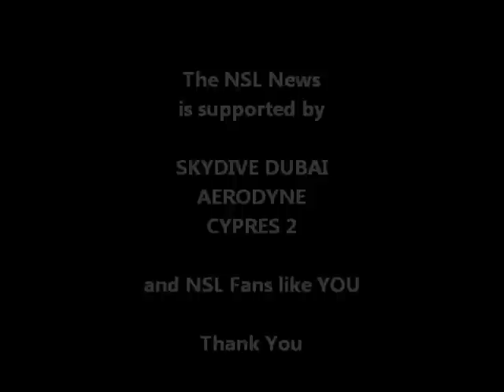Mondial 2012 in Dubai - 7 December 2012 - Part 3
Round 2 and Round 3 of the Top 4 in VFS 4way.